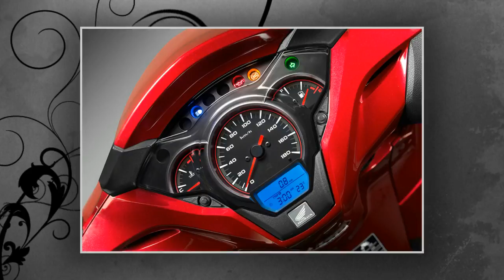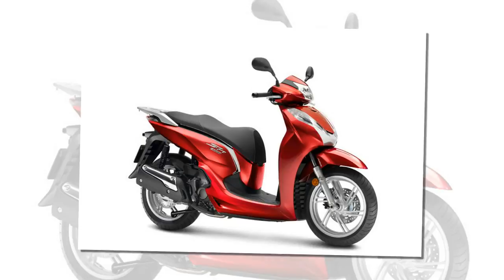Tin nhanh 24/7 - HONDA SH300I CÓ THÊM CẢM BIẾN NHIỆT ĐỘ, GIÁ TỪ 269 TRIỆU ĐỒNG.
Honda Việt Nam vừa chính thức giới thiệu phiên bản mới của mẫu xe SH300i nhập khẩu từ Ý với bổ sung cảm biến nhiệt độ ngoài trời cùng mặt đồng hồ được tinh chỉnh lại.